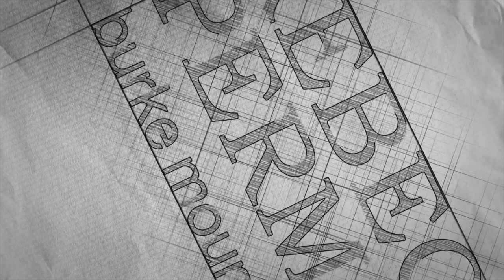Burke Mountain Homes® Listing: 3418 Horizon Drive, Burke Mountain, Coquitlam, BC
Absolutely gorgeous RAB-built home on Burke Mountain with everything you’ve been looking for in your new home! The expansive main floor features a wide open layout, enormous picture windows, and just about every conceivable upgrade: solid wood cabinetry and custom millwork, quartz countertops, GE Monogram appliances, built-in bar with wine fridge, A/C, huge vaulted covered deck, upgraded lighting and more. This home also features a walk-out LEGAL 1br suite that is finished to an exceptional level, equal to the rest of this beautiful home. All this, plus a large back yard for the kids, bright southern exposure and panoramic VIEWS from both covered decks. Located steps from transit and in the new Smiling Creek Elementary catchment - this is the one you’ve been waiting for!